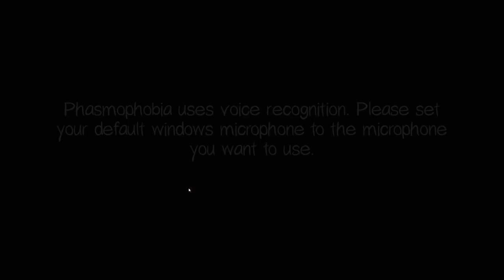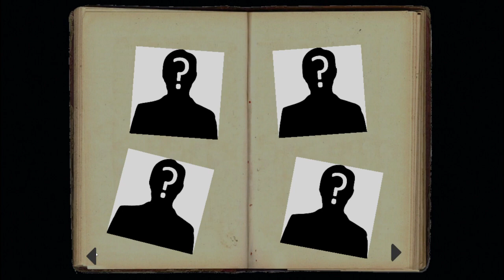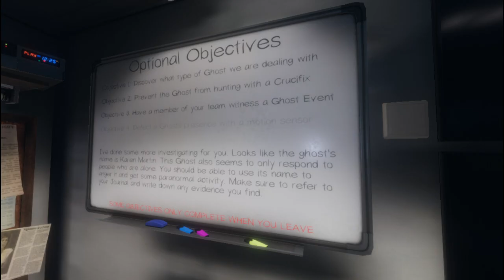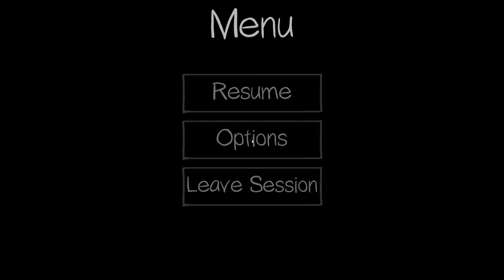Playin csgo for the first time in years and then phasma 15